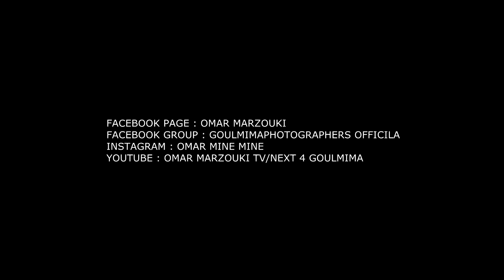فيستفال أودين نتعشورت إكلميمن - festival oudaian n tachort 2018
portage.

قناة Omar Marzouki
قناة 100 بالمئة شباب
صناعة الافلام , التصوير الفوتوغرافي.